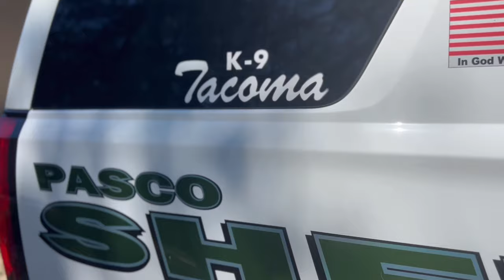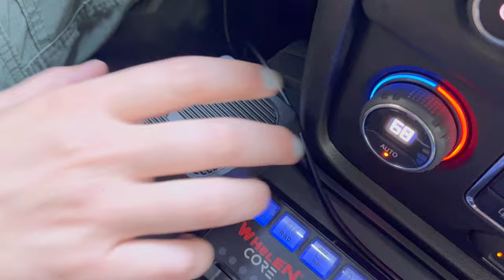TweetAlong: Community Engagement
Cpl. Tellier hosted a TweetAlong this month in recognition of National Police Woman Day. Animal-Assisted Therapy K9 Tacoma also joined as we responded to calls for service and interacted with the community.